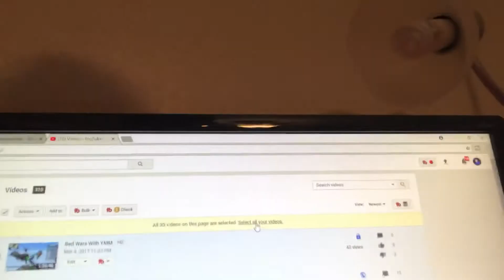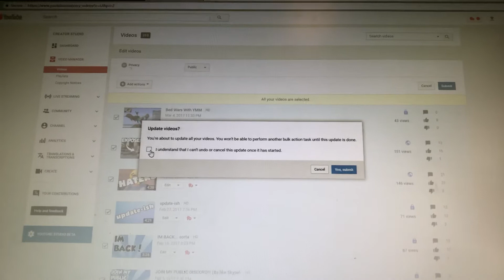Thanks for 3 fun years 🤝 (unprivating all my videos)